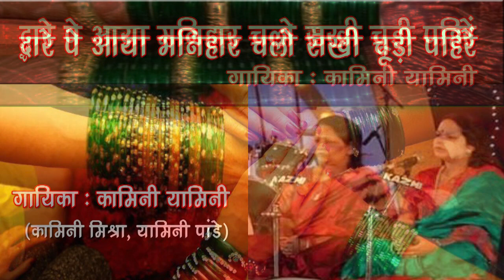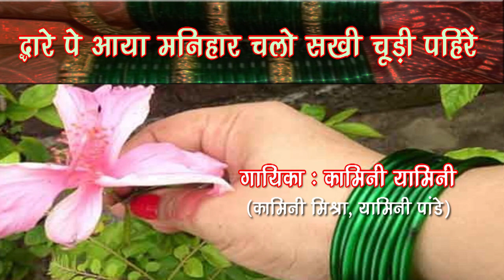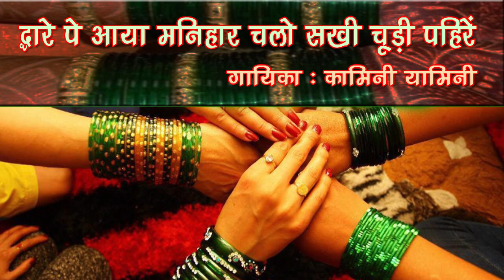Dware Pe Aaya Manihar /Yamini Kamini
Gha rPa Rahen Ghar Par Sunen
Song No. 216
Dware Pe Aaya Manihar chalo sakhi chudi pahiren
Singers : Kamini Mishra & Yamini Pandey
Lyricist : Ashok Hamrahi
Music Director : Kewal Kumar

सावन में नई नई चूड़ियां पहनने का रिवाज़ है। सौभाग्य सूचक, संपन्नता और प्रेम का प्रतीक होती हैं ये चूड़ियां।
मनिहार (चूड़ियां बेचने वाला) आया है। सभी महिलाओं में चूड़ियां पहनने की होड़ सी लग गई है।
एक स्त्री अपनी सखी से कह रही है कि चलो मनिहार के पास हम भी चूड़ियां पहनने चलें...साथ ही साथ उसे बचपन के दिन और बाबुल के घर की याद भी आ जाती है, कि कैसे सावन में चूड़ियां पहनने की मनुहार किया करती थीं।
*यामिनी कामिनी ' बहनों का गाया ये गीत सुनिए...आपको अवश्य आनंद आएगा।

To celebrate the spirit of Sawan , women are calling the MANIHAR - the Banglewala and asking him to bring lovely , colourful bangles